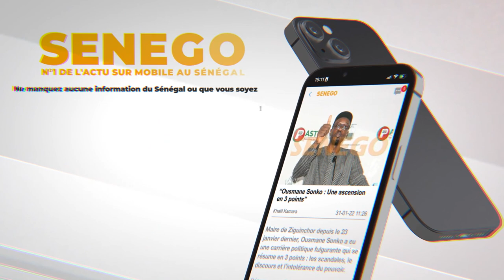Médiation pour la paix en Afrique : Des aumôniers internationaux et juges forment des Sénégalais